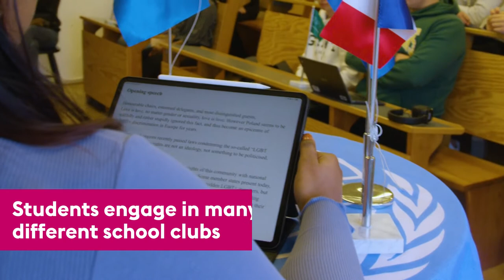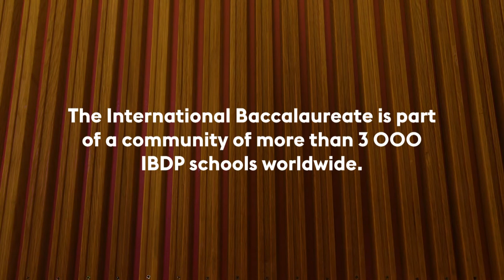International School of Stockholm Region, ISSR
Välkommen till International School of the Stockholm Region! I den här filmen kan du uppleva några av skolans miljöer och lokaler. Du får också kort information om vilka program som finns på skolan.